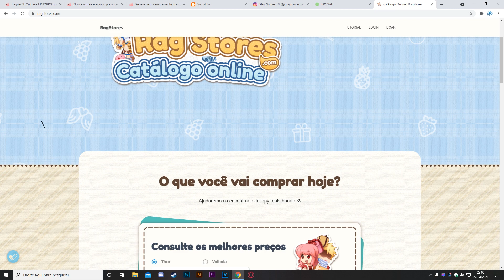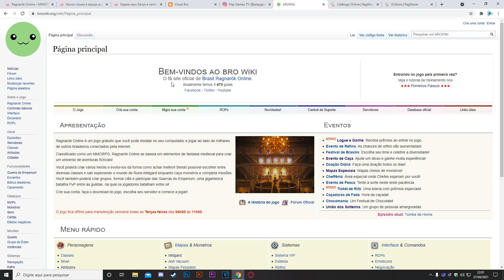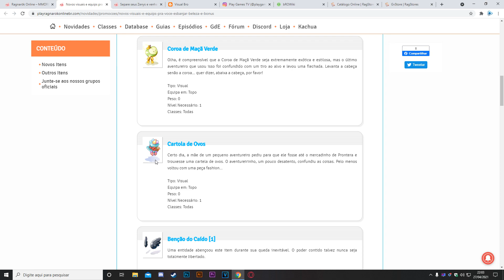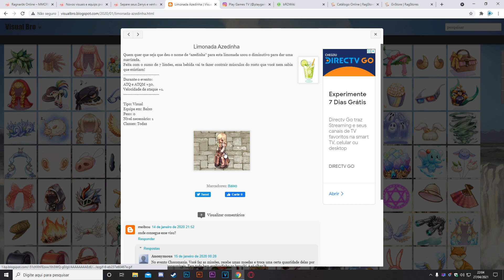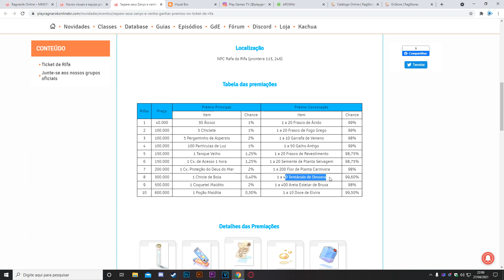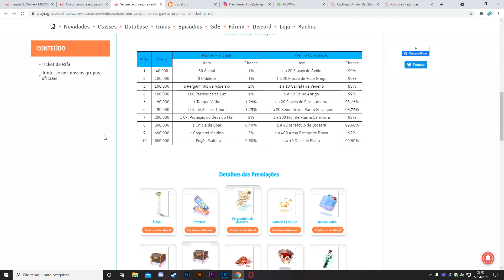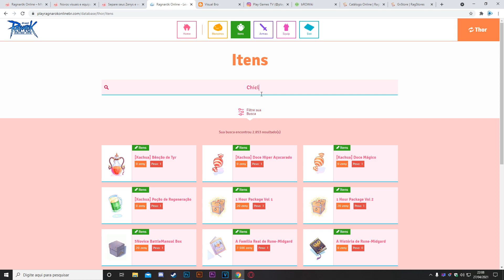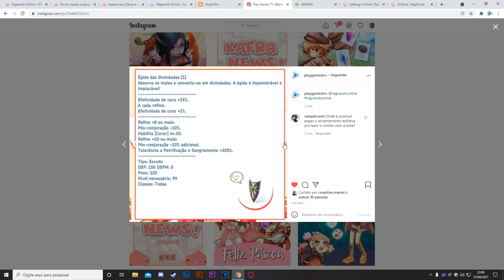Manutenção Semanal 27/04/21 Ragnarok Online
Vídeo sobre a manutenção semanal que ocorre toda Terça-feira

Fala pessoal, mais um vídeo pra vocês, espero que gostem, qualquer duvida deixem nos comentários que irei responder 😁

Direitos autorais de imagens e musicas:

Imagens Vetorizadas Freepik

Arte de Personagens em formato Cartoon/Chibi Ragnarok:
Illust by Milktea
Ragnarok Online. GFC2,0 AEGIS technology and their logos are trademarks of Gravity Corp.

Imagens Diversas de Ragnarok:

reutilização (reimpressão, distribuição, etc.) deste conteúdo.